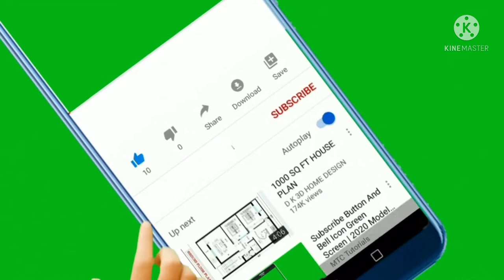The best herbal remedy for premature ejaculation and penis enlargement. Description 2023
Followers of Seha Clinic welcome to a new video. The diet we present in our recipes helps in pumping blood into the penis. This, in turn, directly contributes to strengthening the erection and significantly increasing the size of the penis. In addition to regulating the level of testosterone, which works to treat premature ejaculation and prolong sexual intercourse. In today's video, we present a natural recipe that increases the sexual ability of men. Where it treats the problems of erectile dysfunction and premature ejaculation. It also works to pump blood towards the penis, which works to strengthen the erection and increase the size of the penis. Where we upload new videos daily about herbs and alternative medicine

, a recipe for married couples, aphrodisiacs for married couples, recipes, recipes for dark places, the greatest natural drinks for married couples | Muhammad Shabroun, recipes, useful recipes, effective recipes, quick recipes, proven recipes, proven recipes, guaranteed recipes, lightening recipes, recipes for the treatment of ED, ED treatment recipes, natural recipes for erection strengthening, herbs, natural recipes to increase sex ability and strength, The pleasure of marriage, my husband's recipe for my wife
How does translation work?
1. Click the video of your choice
2. Click on "Subtitles" (next to resolution setting or CC logo)
3. Choose your languages